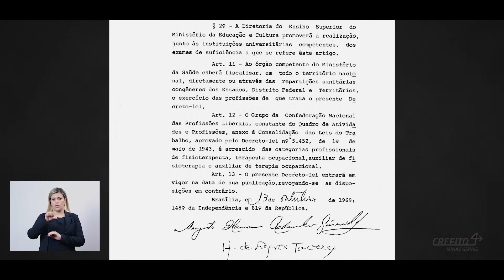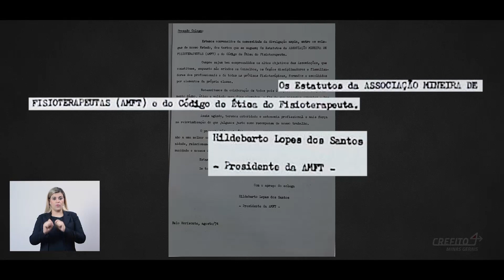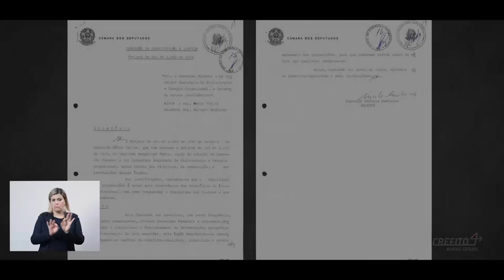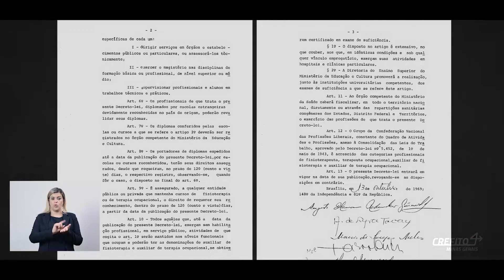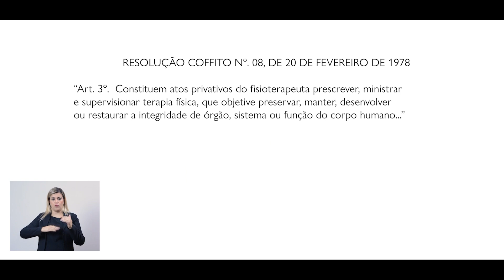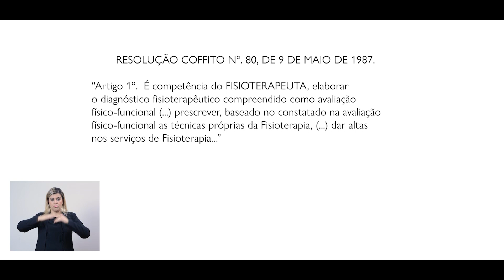Documentário Memória Viva – websérie Fisioterapia – Capítulo 3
Vamos abordar neste 3º episódio os primeiros passos da nossa autonomia profissional e a evolução da Fisioterapia em Minas Gerais. Nossos convidados contam sobre as dificuldades das primeiras fiscalizações no Estado e o processo de desmembramento do CREFITO-2, que resultou em 1985, na criação do CREFITO-4.